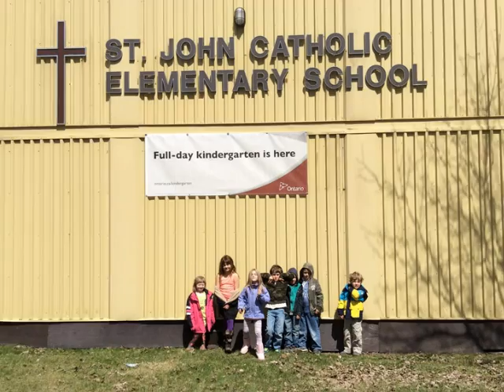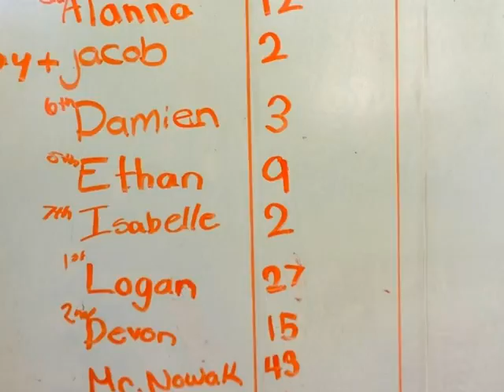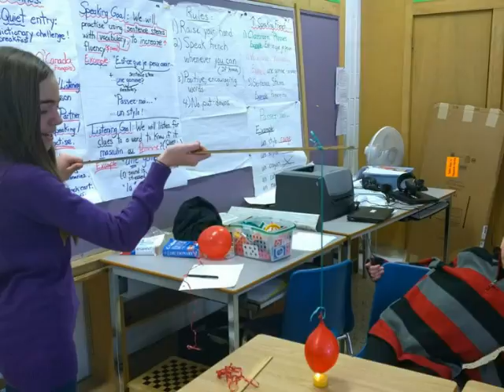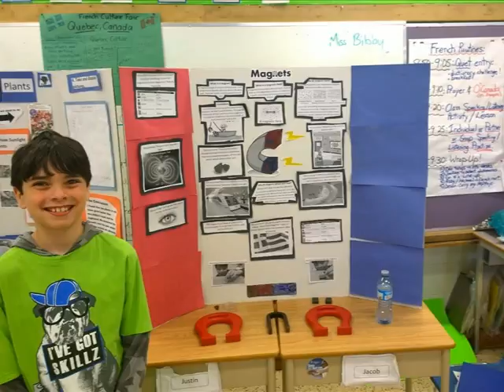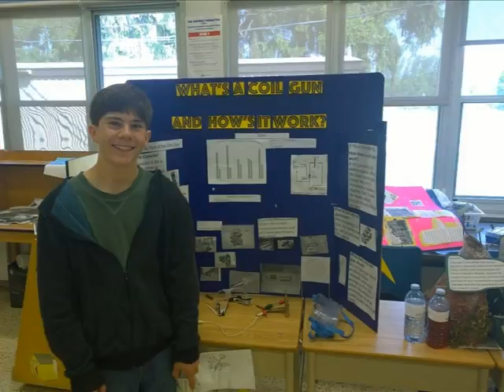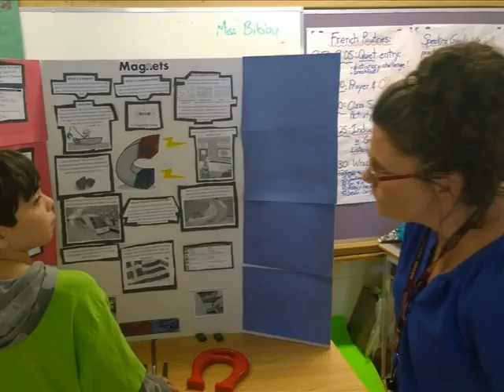St John Kirkfield 2014/2015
This video contains some of the great adventures and rich learning experiences that St John Catholic Elementary School in Kirkfield, ON does during the school year.